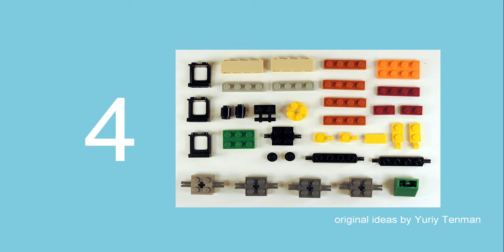LEGO 10696 Airplane✈ DOUGLAS XA. How to Build LEGO Classic. Save Money & Space with Lego Classic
150 models from one set Lego Classic 10696.
45 models from one set Lego Classic 10698.
40 models from sets Lego Classic 11014 & 10704.
20 trucks from Lego Classic.
18 military models from Lego Classic.
15 planes from Lego Classic.
10 excavators & tractors from Lego Classic.
10 trains from Lego Classic.